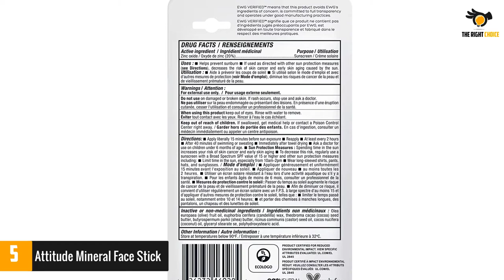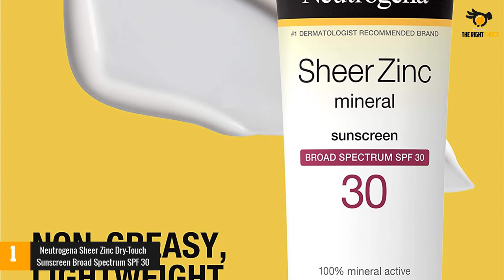The 5 Best Mineral Sunscreens of 2021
☛ All The Links to Best Mineral Sunscreens listed in this Video:-

►5. Attitude Mineral Face Stick.

► 4. Raw Elements Tinted Daily Face Moisturizer SPF 30.

► 3. Badger Baby Mineral Sunscreen SPF 30.

► 2. California Baby Super Sensitive Broad Spectrum Sunscreen Stick SPF 30.

►1.Neutrogena Sheer Zinc Dry-Touch Sunscreen Broad Spectrum SPF 30.